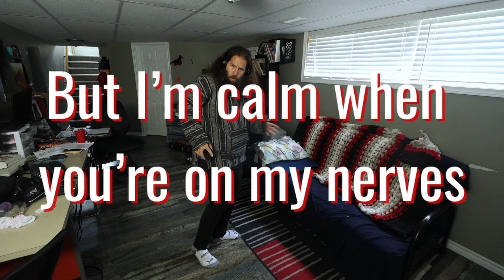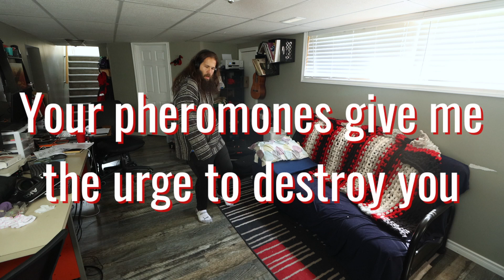Bête - dadbOdd ENGLISH TRANSLATION Video Northern Ontario Alternative/Indie Rock Artist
Official English Translation Video for Northern Ontario Alternative Folk/Rock Artist dadbOdd's newest French single "Bête"

Violent like a cool cat
But I’m calm when you’re on my nerves
Who is the dog who devours you like that
A real debonaire pig

The wolf of the valley
A man with a dirty soul
Time without you is long and messed up
But when I get my hands on you
I’ll fuck you like an animal

Savage like a cunning beast
I adore you with voracious desire
In a state of carnal passion
Your taste on my lips, your sweat under my claws

Your pheromones give me the urge to destroy you
Like a flooded doll, paramour in my eyes

A delicious chemistry and undeniable

If I let you have me
If I give you my heart
If I give you my heart you’ll do me like a praying mantis.

Series Description:
Malik: A Sonic Short Story - Seasons 1-4: A Musical Journey through Life's Peaks and Valleys

Join dadbOdd, the mastermind behind Malik, in a groundbreaking musical odyssey that transcends genres and storytelling from Northern Ontario.

"Malik: A Sonic Short Story" unfolds across four gripping seasons, exploring the intricacies of generational trauma, addiction, male mental health, and the profound impact of loss.

Season 1: "The Descent"
In the inaugural season, witness Malik's poignant struggle as he loses his grandfather, his sole paternal role model, spiralling into the abyss of drug and alcohol addiction. The accompanying music videos, brought to life by dadbOdd's evocative portrayal of Malik, paint a vivid picture of despair and the shattering of familial bonds.

 • Season 1: Malik
   • Season 1: Malik

Season 2: "The Rising"
Malik's wife, Manny, takes the narrative reins in this season, exploring themes of empowerment and personal growth. As the songs from Manny's perspective unfold, the audience watches Malik grapple with eviction and reach rock bottom, setting the stage for a powerful journey of redemption.

 • Season 2: Manny
   • dadbOdd - Together Apart

Season 3: "The Bonds"
Newly sober, Malik endeavors to mend his strained relationship with his estranged brother, The Fat Jean Snow. This season peels back the layers of their past, revealing a mysterious altercation that led to their estrangement. Jean, a disciplined songwriter managing anxiety and mild bipolar disorder, faces an unexpected challenge as Malik returns, triggering a gripping narrative that explores family, creativity, and mental health.

 • Season 3 Music Videos
   • Bottom - dadbOdd (Northern Ontario Ar...

Season 4: "The Others"
In the current season, the story expands beyond Malik and Jean, delving into the lives of side characters within the "Malik Universe." Explore the intricacies of diverse personalities, each contributing to the tapestry of this captivating narrative.

 • Season 4 Music Videos
   • Doin' it - dadbOdd Season 4 Premiere ...

Connect with dadbOdd and Malik:

Experience the Full Story:

"Malik: A Sonic Short Story" is not just an album; it's a multimedia journey that explores the highs and lows of life through music, storytelling, and visually stunning music videos.